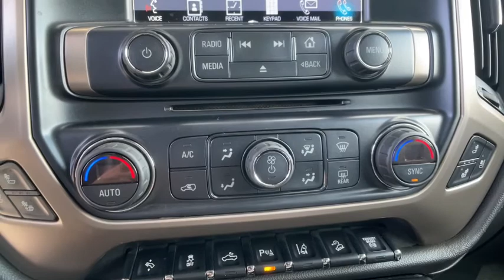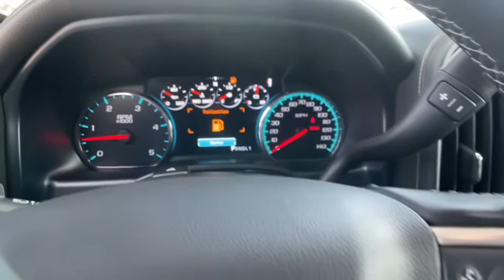2019 GMC Sierra 2500HD Reno, Sparks, Fernley Lake Tahoe, Mammoth, NV GG22050A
Summit White Used 2019 GMC Sierra 2500HD available in Reno, Nevada at Michael Hohl GM. Servicing the Sparks, Fernley, Lake Tahoe, Mammoth, NV area.
2019 GMC Sierra 2500HD Denali - Stock#: GG22050A - VIN#: 1GT12SEY4KF123924

2019 GMC Sierra 2500HD Denali Summit WhitebrbrThis vehicle is a fresh trade in and still may be in the shop.You are still more than welcome to come on down and check it out.brbrSierra 2500HD Denali, 4D Crew Cab, Duramax 6.6L V8 Turbodiesel, Allison 1000 6-Speed Automatic, 4WD.brbrAllison 1000 6-Speed Automatic Duramax 6.6L V8 TurbodieselbrbrbrAt Michael Hohl Motor Company it's ALL ABOUT YOU!!